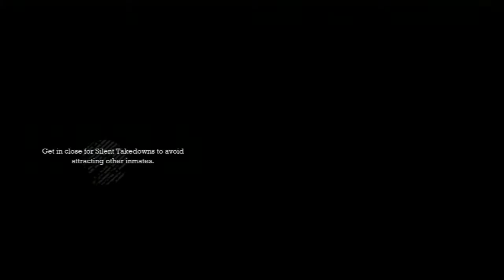Batman: Arkham Asylum Part 19 ~ The Botanical Gardens